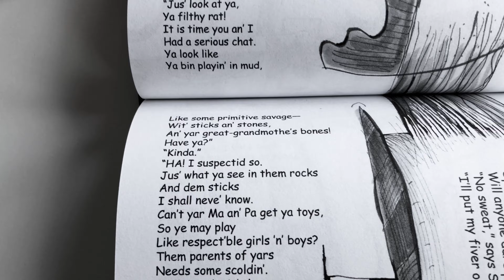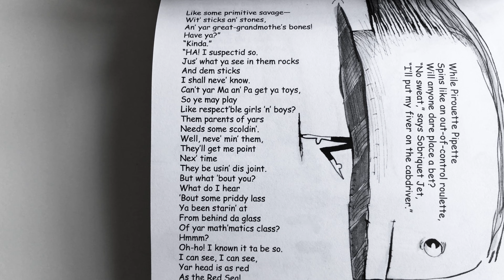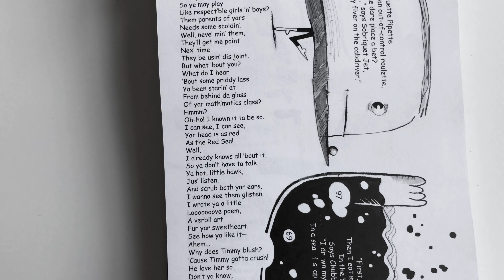Children’s Book: Welcome Chum, Episode 84, “Shower Power”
Pages 96 and 97 of my humorous poetry, children’s book “Welcome, Chum (Yum Yum)”.